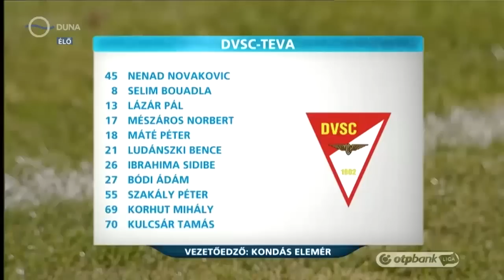07.12.2013 Mezőkövesd Zsóry FC - DVSC-TEVA 2-2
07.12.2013 Hungarian League, 17th round
Mezőkövesd Zsóry FC - DVSC-TEVA 2-2
Highlights